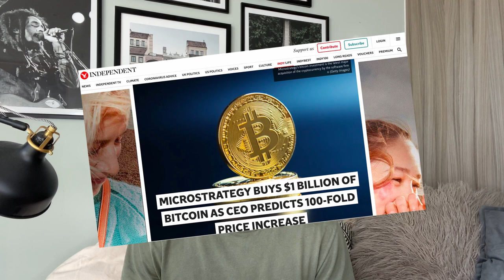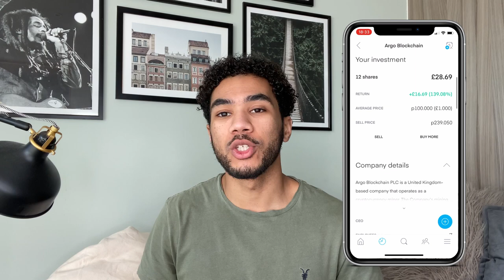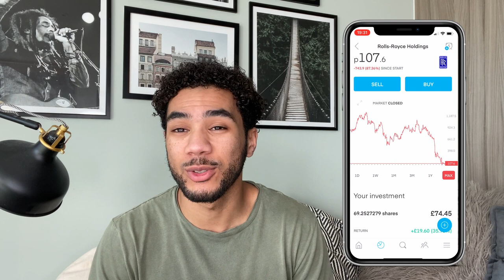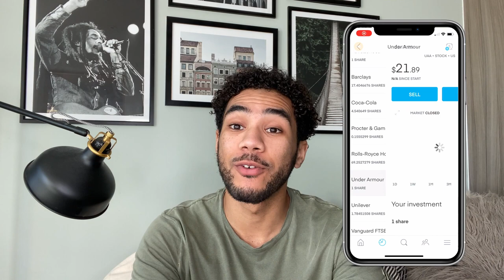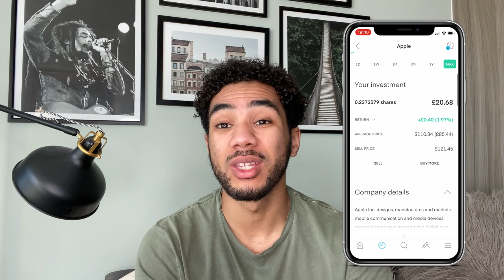TRADING 212 INVESTMENT PORTFOLIO | 6 MONTH UPDATE | Investing for beginners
Here is my latest portfolio update after 6months of investing in the stock market...

| TRADING 212 |
Do you want to get a free stock share worth up to ‎£⁠100?

We will both get a free share!

INVESTING IN THE STOCK MARKET & THE MISTAKES WE HAVE MADE AS A BEGINNER | INVESTING FOR BEGINNERS

| RECOMMENDED BOOKS TO LEVEL UP YOUR MONEY|
Broke Millennial Takes On Investing
Rich Dad's Guide To Investing
Rich Dad, Poor Dad
Rich Dad's Cashflow Quadrant: Guide To Financial Freedom
The Richest Man In Babylon
Property Investment for Beginners: A Property Geek Guide by Rob Dix
The Complete Guide to Property Investment by Rob Dix
Property Magic: How To Buy A Property Using People's Time, Money & Experience
Beyond The Bricks: The inside story of how 9 everyday investors found financial freedom through property